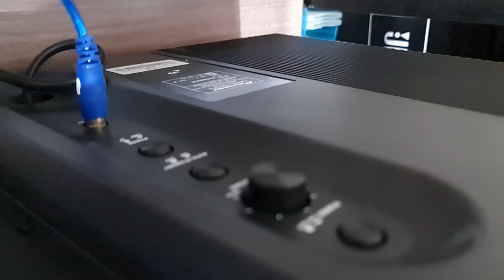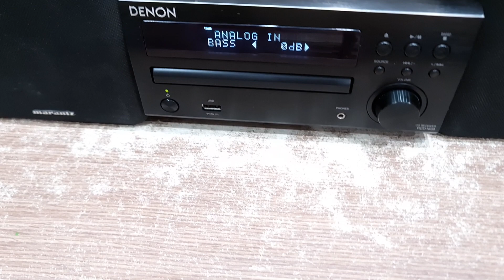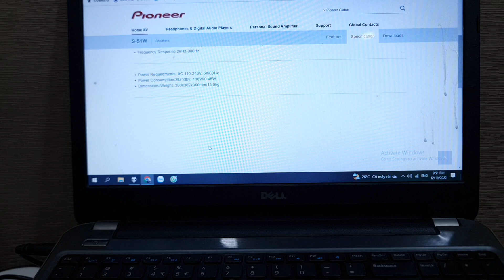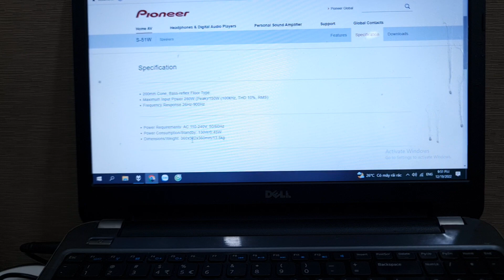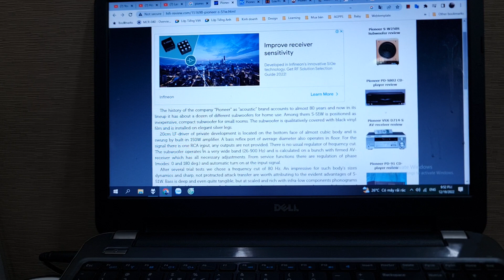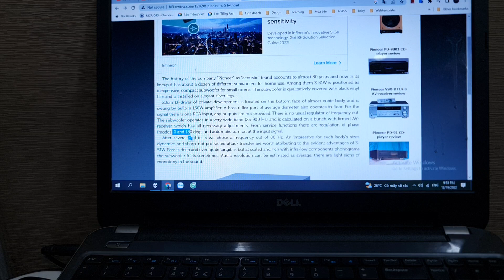💥Sub Điện 150W Đời Cao Hiện Đại PIONEER S51W, Bass Cực Chất (Vũ 0908804711)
💯 Sub Điện Khủng PIONEER_S51W 💯
⚡️Giá thì quá tốt so với độ khủng
⚡️Đời 2014
⚡️Chuẩn Nhật PSE điện 100v
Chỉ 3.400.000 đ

🔸️Kiểu dáng tối giản, hiện đại.
🔸️Thể tích thùng loa lớn nên âm trầm cộng hưởng tốt, loa khá vuông vức.
🔸️Gỗ dày nên rất nặng (13.5kg), chắc chắn và hạn chế rung lắc dù đánh ở âm lượng cao và liên tục.
🔸️Bass 20cm, củ từ đôi rất dày, tiếng chắc và âm cộng hưởng vang, xuống cực sâu tận dải 20Hz.
🔸Đảo pha 0° đến 180°, hỗ trợ hạn chế độ trễ.

Thông số:
Điện: 100v
Công suất loa: 150w
Độ động: 26-900Hz
Kích thước: cao 38 x ngang 36 x sâu 36cm
Nặng: 13.5kg